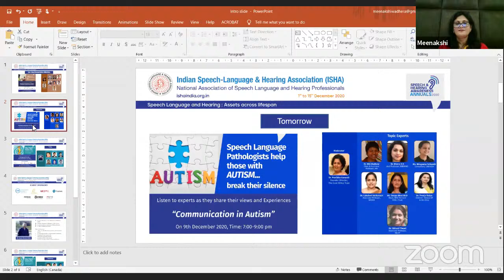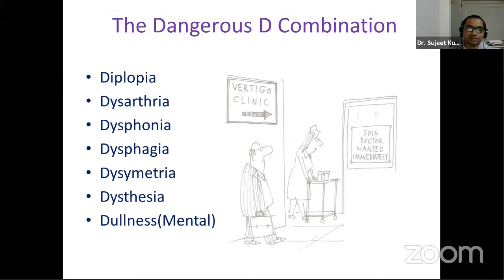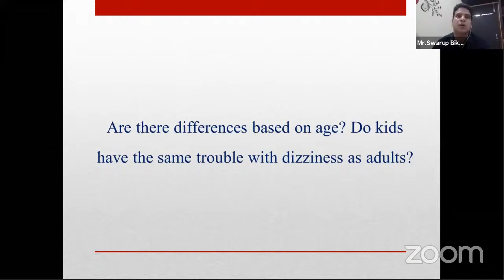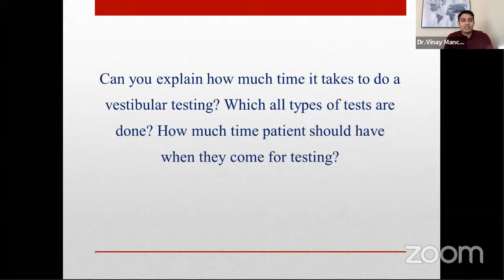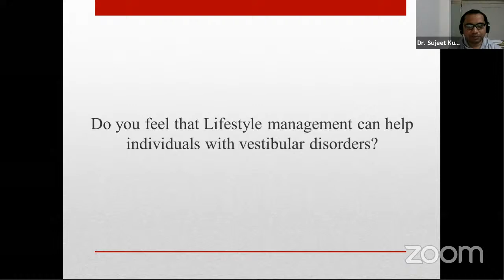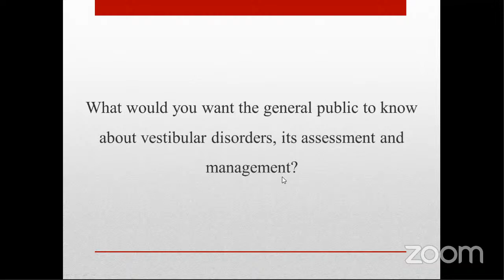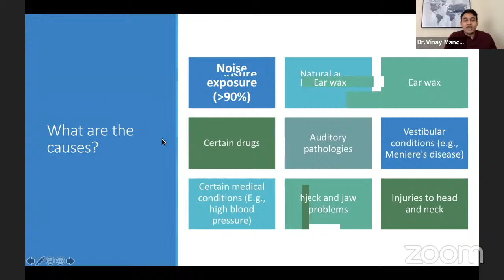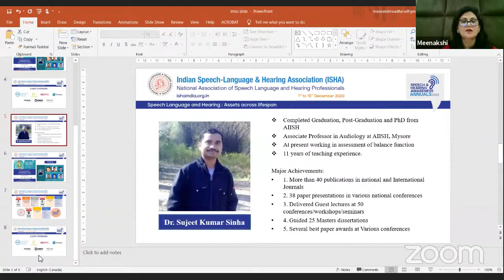"'Vertigo and Tinnitus -How Audiologist can help’’